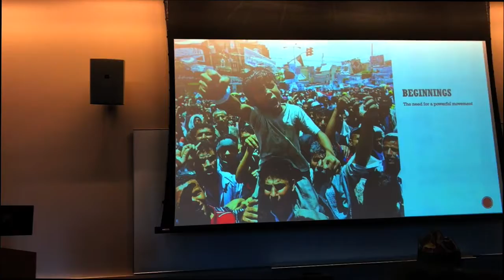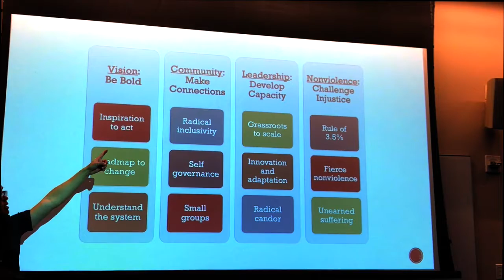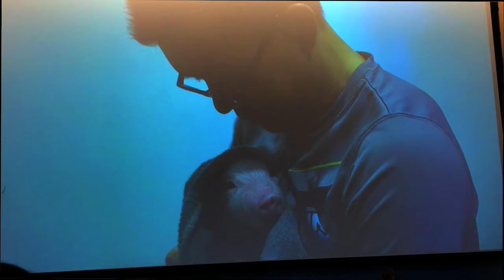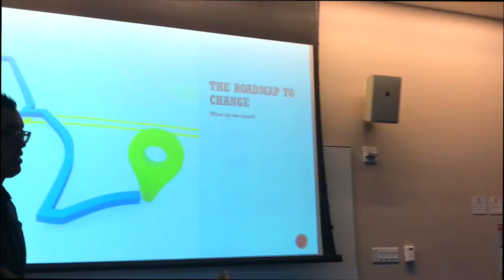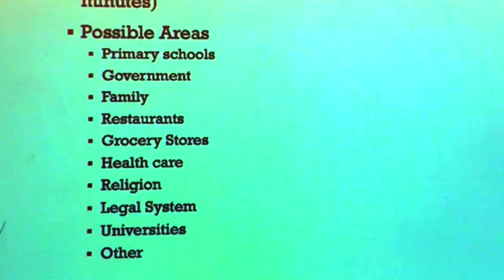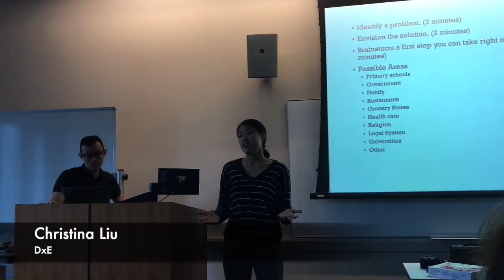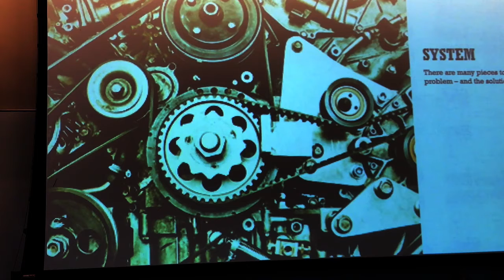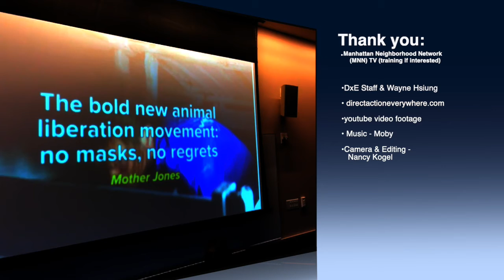How to Change the World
Co-Founder of DxE (Direct Action Everywhere), Wayne Hsiung, guides participants in social activism to change the system and end the systemic violence and killing of our sister brother animals. He examines the essentials of former and current rights movements and the effectiveness of applying their methods to that of achieving animal liberation.